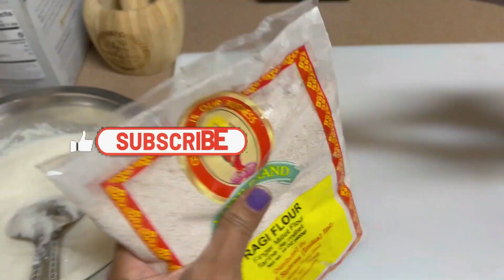Instant RAGI IDLY | Healthy Millet Recipe | Easy and Tasty